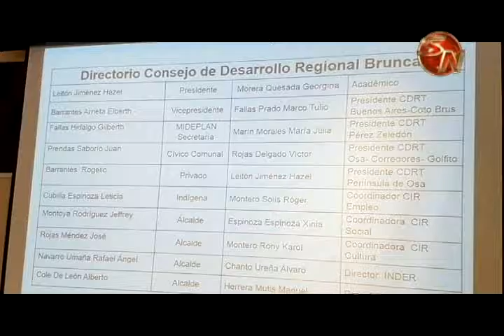Universidades apoyan iniciativas para impulsar la creación de empleos en la zona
La constitución del Consejo Regional de Desarrollo de la Región Brunca, es una organización que va a fortalecer la capacidad productiva de la zona, generando empleos de calidad para la región.